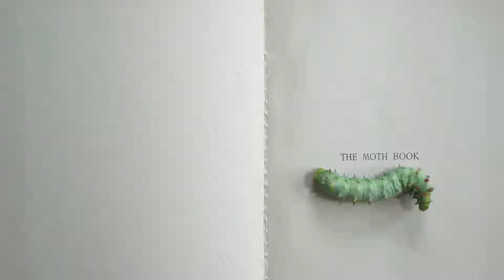The Night Visitors Official Trailer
Official Selection of the 2024 Environmental Film Festival in the Nation's Capital

The Night Visitors is a movie about moths. In large and small fragments, looking both inward and out, through a critical lens that is by turns social and personal, the film closely examines these underknown creatures. While The Night Visitors is interested in moths as organisms, with fascinating life histories, staggering biodiversity, and a functional importance as indicators of climate change and habitat degradation, its engagement with them is not primarily entomological. Instead, the film looks at moths as aesthetic beings and as carriers of meaning, aiming for a deep encounter with the beauty and incommensurability of the profoundly other.

Directed by Michael Gitlin